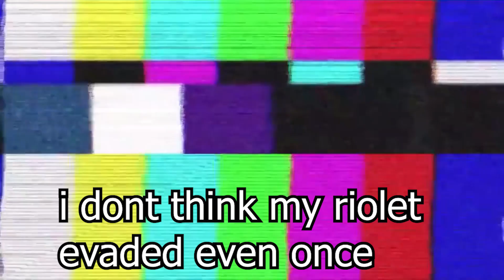Guild war but all their defenses has counter units and still won ft. counter luna - Epic Seven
Schedule : Sat, Sun and Mon 12pm UTC

Im in pain right now cuz i am constipated (like legit)